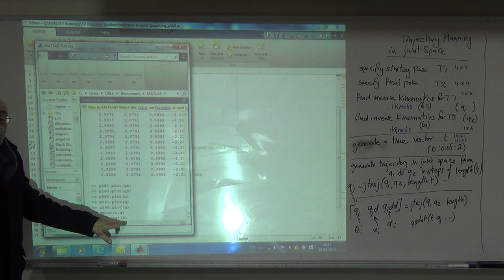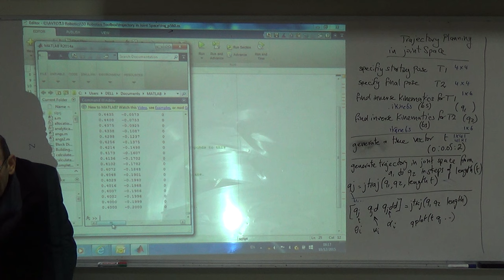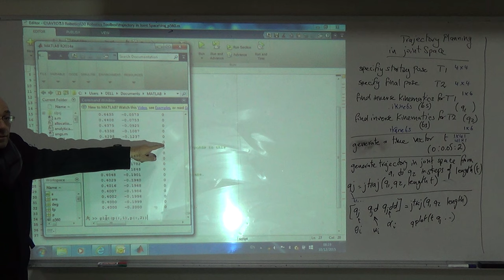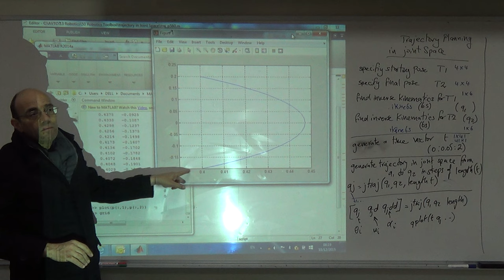Plotting the xy Path Based on Joint Space Trajectory Planning, 10/12/2015